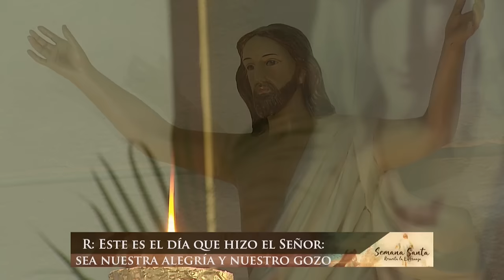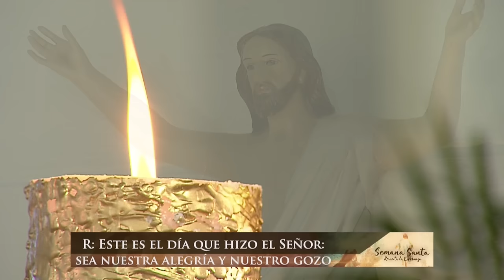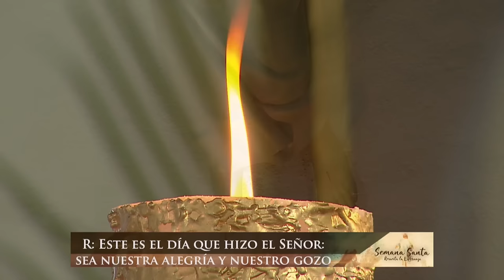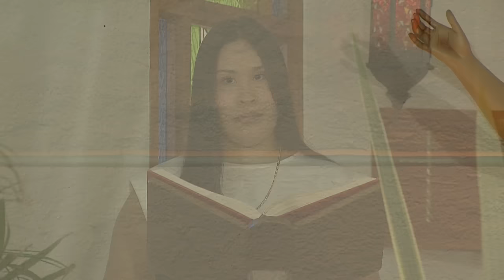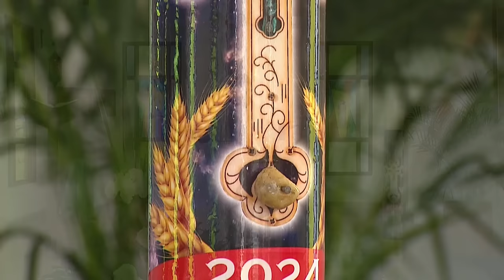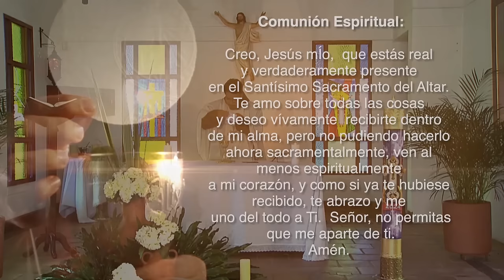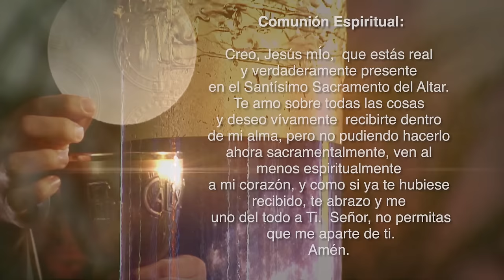Misa de Pascua, Domingo Resurrección 31 Marzo 2024 ⛪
Celebremos juntos la victoria de la vida sobre la muerte y la esperanza que nos trae la resurrección de Cristo. ¡Que la alegría de este día llene nuestros corazones!

Fray Carlos Villa celebra hoy la Misa de Hoy Domingo Resurrección 31 Marzo de 2024.